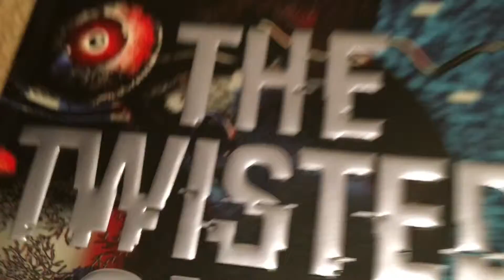Cuphead plush - book club!